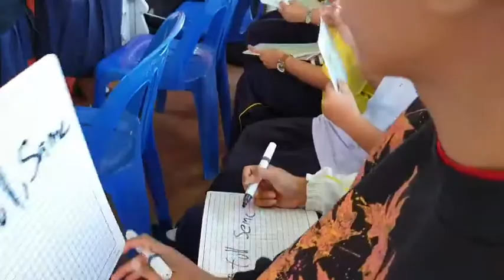MEP SEP BOULEVARD